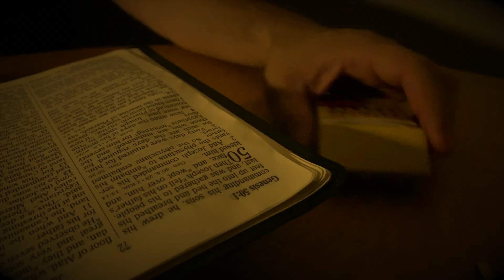Broken Field Runner - "Koreatown" (Official Video)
Official music video for "Koreatown" by Broken Field Runner from the album Lay My Head Down. "Koreatown" was inspired by the art, poetry, photography, and music of the LA-based artists Yoshawn Smith, Joseph Lee, and Johnathan "Dumbfoundead" Park.

Recording and mix by Derek Ted Shultz at Sunroom Recordz & Salon $RZ&$ in Canoga Park and Planet Heaven in Burbank, California. Mastering by T. William Walsh. Video and edit by Jordan Mitchell Morgan using an iPhone 8.